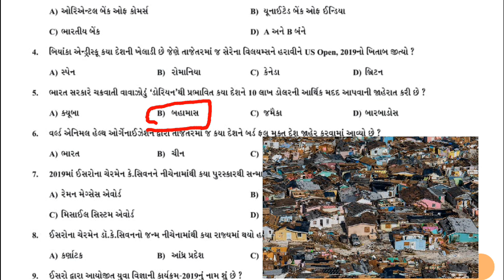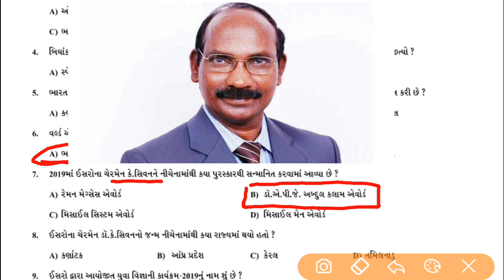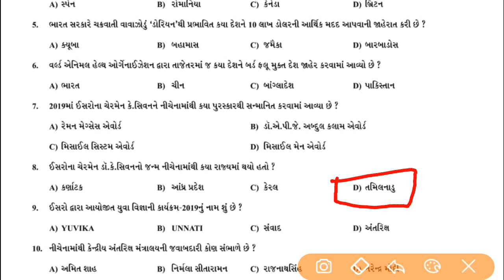Daily Current Affairs 2019 | Binsachivalay Clerk | Talati | Senior Clerk 2019 Current Affairs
CURRENT AFFAIRS BINSACHIVALAY CLERK
10 September  2019

GSSSB OLD PAPER SOLUTION
(1) GUJARAT SUBORDINATE SERVICE SELECTION BOARD
Binsachivalay Clerk
Sachivalay Office Assistant
Sachivalay Section Officer
Head Clerk
Senior Clerk
Junior Clerk
Revenue Talati
Office Superintendent
Office Inspector
Social Welfare Officer
Assistant Social Welfare Officer
Social Welfare Inspector
Auditor, Accountant Class 3
Deputy Accountant
Statistical Assistant
Research Assistant

(2) POLICE BHARTI BOARD
Police Constable

(3) GUJARAT PUBLIC SERVICE COMMISSION
GPSC New Recruitment
GPSC Class 1 & 2 Officer
GPSC POLICE SUB INSPECTOR CLASS 2

(4) GUJARAT PANCHAYAT SERVICE SELECTION BOARD
GPSSB New Recruitment
Junior Clerk
Talati
Mukhya Sevika
Nayab Chitnish
Vistran Adhikari (Sahkar)
Vistran Adhikari (Kheti)
Statistical Assistant
Research Assistant